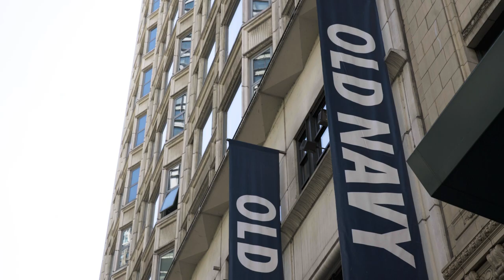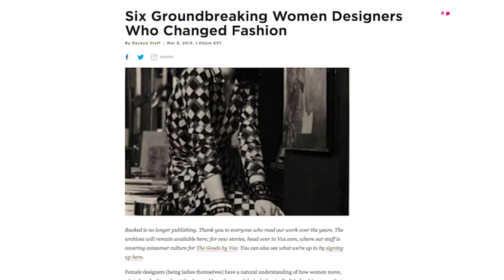Student Profile: Karen Ortega '19